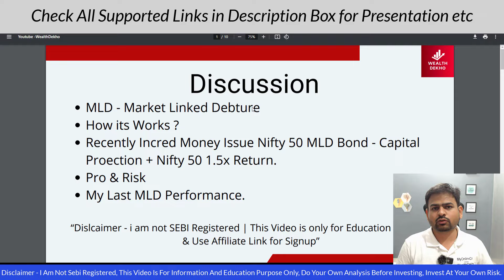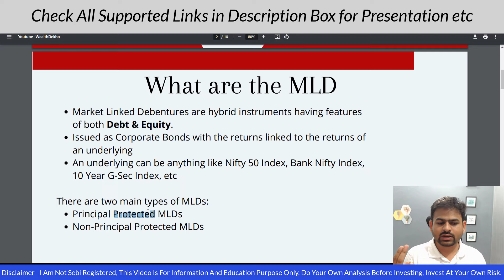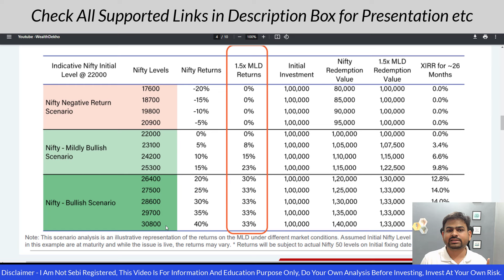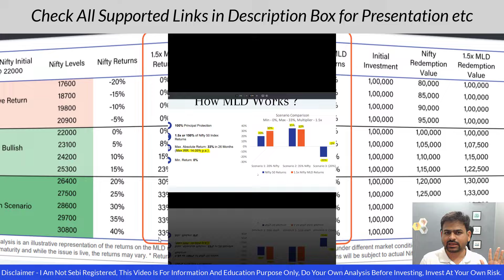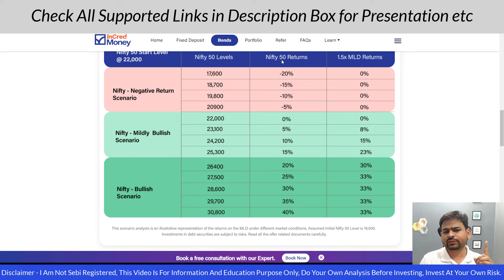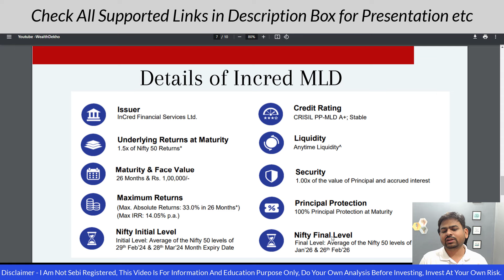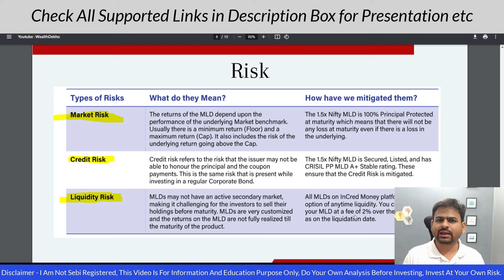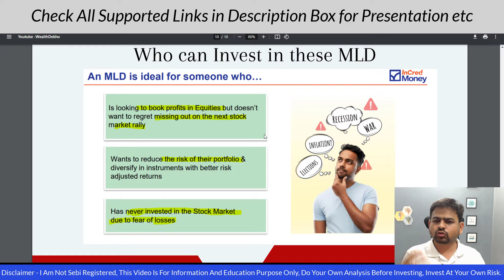Market Linked Debentures | Incred Money Review | How to Invest in Market LInked Debentures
market linked debentures
market linked debentures india
market linked investment
incred money
incred money investment
incred money review
incred money bonds
how to invest in market linked debentures
how to buy market linked debentures
mld market linked debentures
what is market linked debentures
incred money mld
incred money app